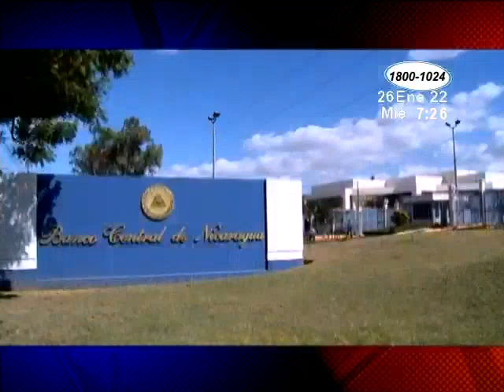Remesas disminuyen según informe del Banco Central de Nicaragua